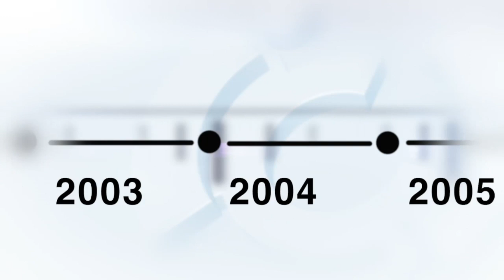Inter Cars SA - company presentation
Inter Cars S.A. -- the biggest automotive spare parts distributor for passenger cars, commercial vehicles and trucks in Middle-Eastern Europe.

Since May 2004 the company is quoted on Warsaw Stock Exchange. In June 2007 the Company signed a merger agreement with JC Auto Company -- a leader of spare parts distribution for Japanese and Korean cars in Poland. Thanks to the merger, the position of Inter Cars SA on European and Polish automotive aftermarket has increased substantially, and strategic target of the Company is to keep the leading position in Middle-Eastern Europe.

At present, Inter Cars SA has 141 branches in Poland and 85 branches in Europe (Czech, Slovakia, Ukraine, Latvia, Lithuania, Hungary, Croatia and Romania). The product range of the Company reaches over one million different automotive spare parts for passenger cars and trucks. No matter if the car is European or Asian one, our Customers can find full range of products for their cars as well as all the necessary tools and garage equipment. Such variety of products makes our offer the biggest in Poland at the moment.